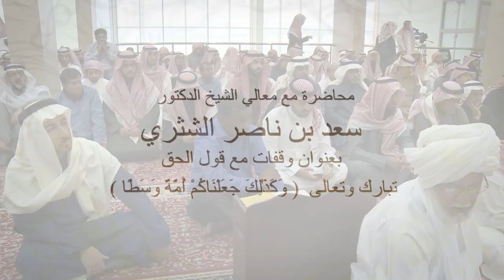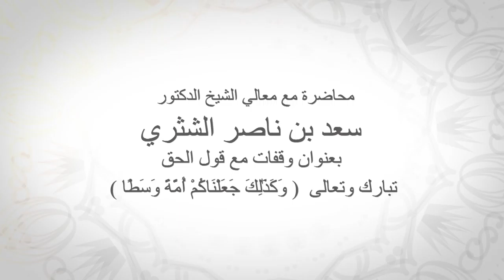وقفات مع قول الحق تبارك وتعالى ( وكذلك جعلناكم أمة وسطا ) مع معالي الشيخ الدكتور سعد بن ناصر الشثري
وقفات مع قول الحق تبارك وتعالى
 ( وكذلك جعلناكم أمة وسطا )
مع معالي الشيخ الدكتور سعد بن ناصر الشثري